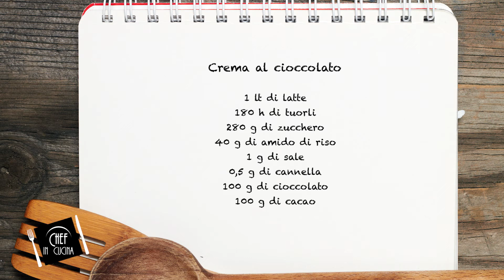Chef in Cucina - Crema al cioccolato